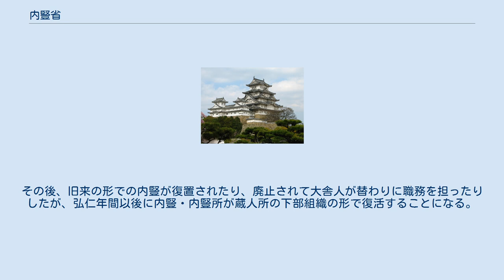内豎省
内豎省（ないじゅしょう）は日本律令制で奈良時代後期に設置された令外官。
天皇に近侍する内豎及び後宮十二司を統括するとともに、内裏の警護にあたった。
 内豎は元々内裏の雑務や警備を担当する童子や中小役人の事を指していたが、次第に組織化されて内豎所という統率機関が設置されていた。
 神護景雲元年7月10日（767年8月8日）に内豎所の機能を拡大する形で設置される。
『続日本紀』によれば、卿・大輔・少輔が各1名、大丞・少丞が各2名、大録が1名、少録が3名であり、その下に八省と同じように省掌・史生・使部・直丁などの職員や内豎がいたと考えられている。
 内豎卿には、道鏡の実弟の弓削浄人（正三位中納言兼衛門督）が任じられ、内豎大輔に藤原是公（従四位上左衛士督）、内豎少輔藤原雄依（従五位下右衛士督）が現職を兼務したまま就任した。
これらの人々は称徳天皇・道鏡政権の中核を担う人々であり、宮廷内における軍事組織である衛府を指揮していた（なお、神護景雲3年（769年）に是公に代わって藤原雄田麻呂（従四位上左中弁、後に右兵衛督兼務）が大輔に任じられている）。
同じ頃、称徳天皇及び道鏡の政権中枢を支える経済機関として勅旨省も設置されており、対して内豎省は政権中枢を支える軍事機関として構想され、太政官を拠点に政権とは潜在的な競争関係にある藤原氏主流や皇親勢力に対抗するための政治・軍事力を保持するために組織された一種の家司機関であったと考えられている。
 その後、称徳天皇が崩御し、道鏡兄弟が追放される（皮肉にも、その中心人物は内豎大輔藤原雄田麻呂であった）と組織の存在意義は失われ、宝亀3年2月16日（772年3月24日）に廃止され、内豎は近衛府・中衛府・左右兵衛府に分割編入された。
その後、旧来の形での内豎が復置されたり、廃止されて大舎人が替わりに職務を担ったりしたが、弘仁年間以後に内豎・内豎所が蔵人所の下部組織の形で復活することになる。